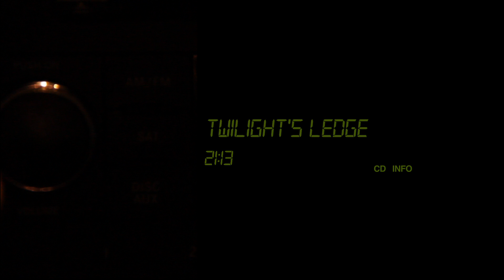Grassy Waters - Twilight's Ledge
Grassy Waters Twilight's Ledge Official Music Video